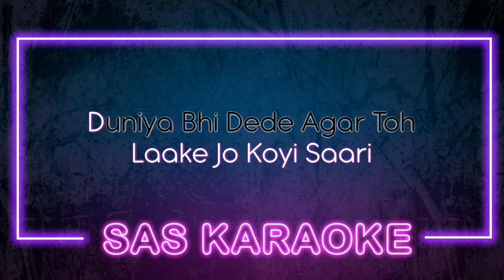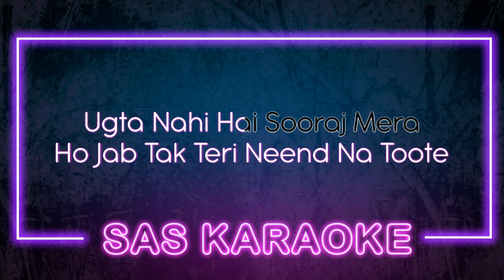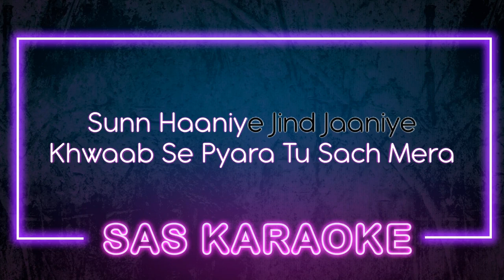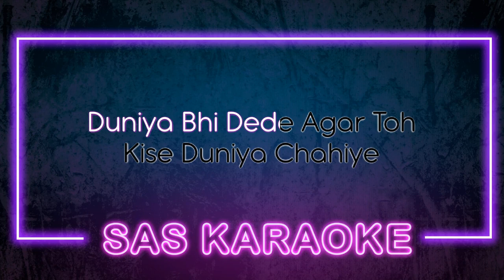Phir Aur Kya Chahiye KARAOKE | SAS KARAOKE | Vicky K, Sara Ali K, Arijit Sing LYRICS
Share your cover song video link in the comments below. We'll select the top entry and pin it for everyone to see.
Singer - Arijit Singh, Sachin- Jigar
HEY GUYS!! WE ARE PROVIDING YOU THE BEST KARAOKE ON YOUTUBE.COMPOSED BY OUR TEAM.
 IF YOU WANT ANY OTHER KARAOKE YOU CAN COMMENT IT.
NOTE!!! You can use our each and every Karaoke by giving proper credits only for the purpose of making Cover video song or Background music.
 Q. How to give proper credits?
 Ans : 1) You may advertise our channel link and specific Karaoke link in your video's description.
2) You may show our channel name in your content/ video.
 3) You may mention our channel name in your description eg. Music | Karaoke by  @saskaraoke